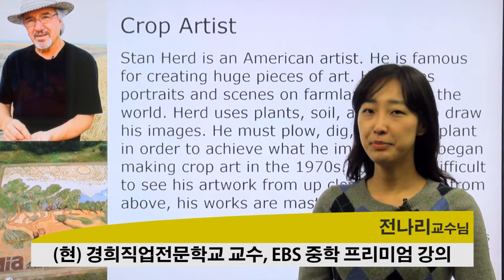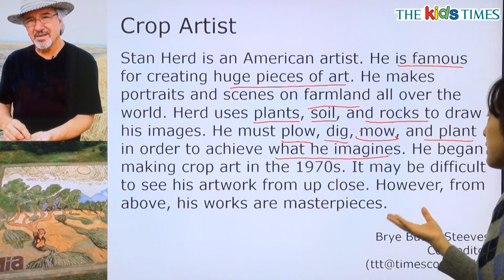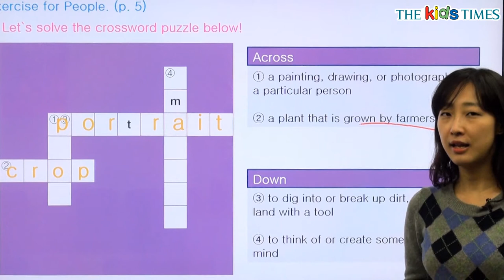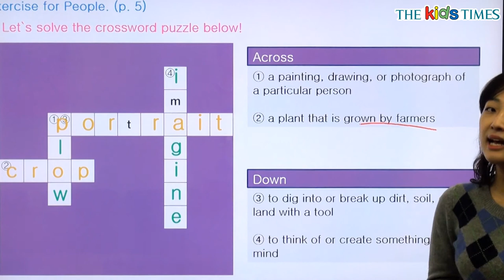Crop Artist - 전나리 선생님과 함께 하는 People 동영상 강의 ( The Kids Times - No.333 )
농작물 아티스트